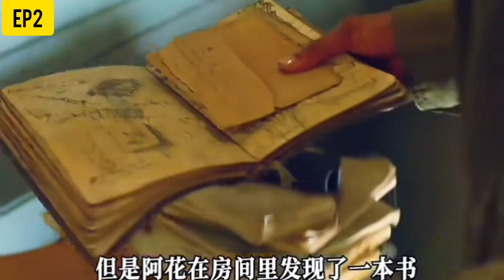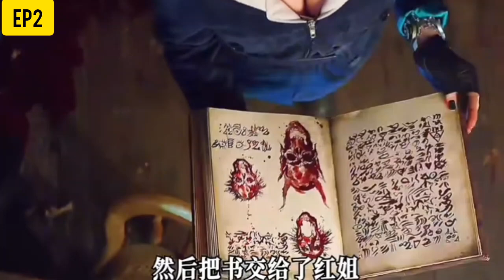new movie explain Hindi Urdu dubbing new viral movie explain Chinese language dubbing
new movie explain Hindi dubbing short movies new movie explain Chinese language dubbing short video